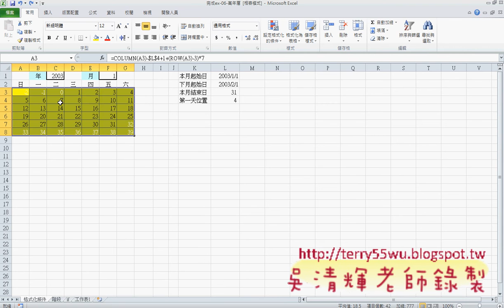03_萬年曆取得資料函數說明_(EXCEL VBA教學 吳老師提供)